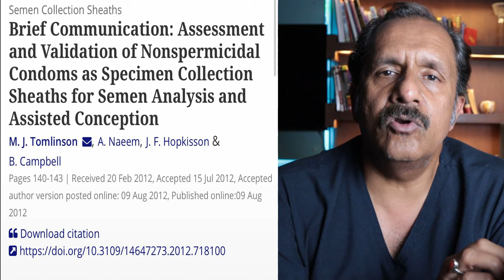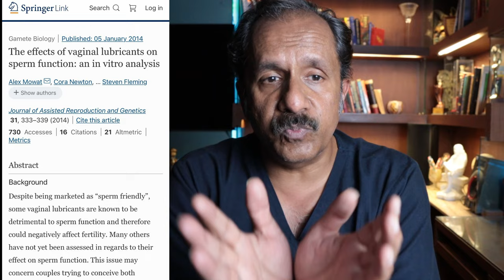Can't give semen sample|नहीं दे पा रहा वीर्य|Dr. Sunil Jindal|Jindal Hospital Meerut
In case you have any query please fix an online consultation on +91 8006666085.
Intentionally abstaining from ejaculating or semen retention is basically what it sounds like. It’s the act of avoiding ejaculation. People who practice Taoism and tantric sex have been doing it for centuries.
You can abstain from ejaculating by not engaging in sexual activity or by teaching yourself to orgasm without ejaculating.
People do it for various reasons. For some it’s about spiritual or emotional growth. Others believe it could improve their fertility. There are also people who believe it increases physical strength and builds muscle.
someother question asked by patient
What happens if a man doesn't release sperm?
What causes inability to sperm?
Is it possible for a man to not be able to produce sperm?
What are the effects of not ejaculating?
Is it good to not release sperm always?What causes low sperm pressure?
What are the symptoms of sperm blockage?
Why do I have trouble coming?
At what age do men stop producing sperm?